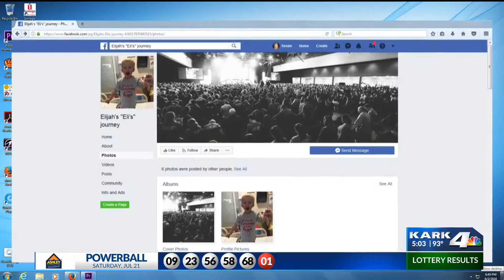Toddler Heart Transplant Recipient Returns Home